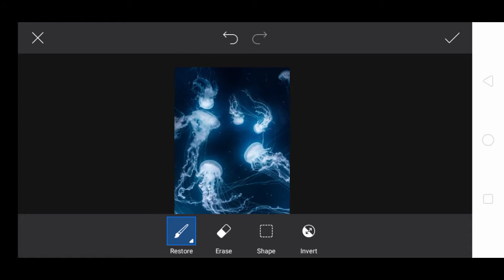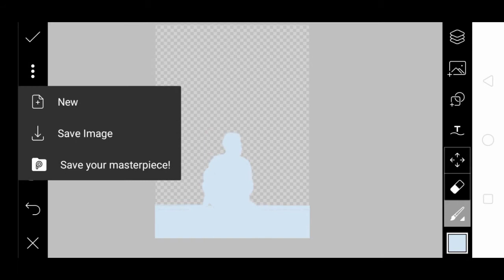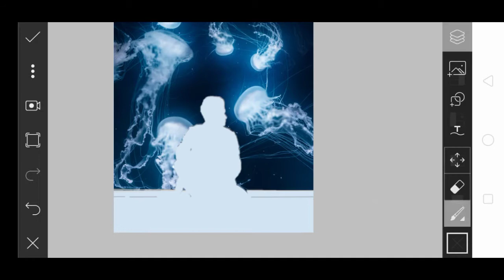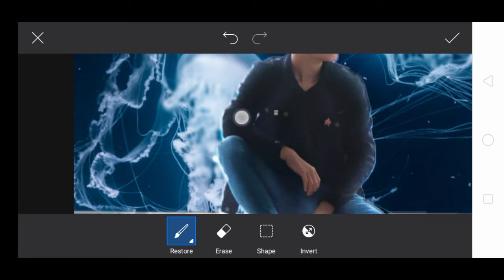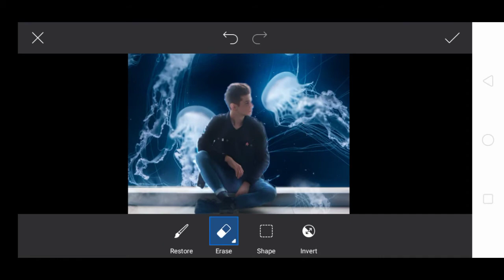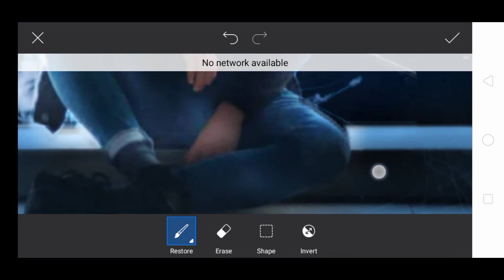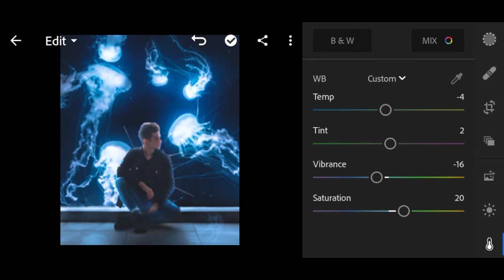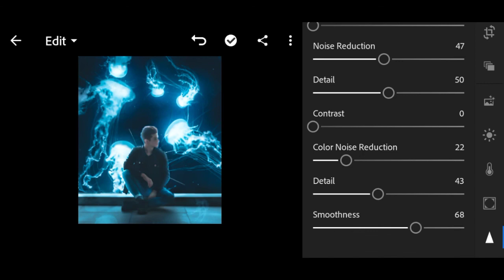PicsArt Manipulation | Glowing Jellyfish | Creative Photo Manipulation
1) picsart editing
2) picsart editing tutorial
3) picsart tutorial
4) lightroom tutorial 2020
5) lightroom editing 2020
6) lightroom tutorials for beginners
7) lightroom editing tips
8) lightroom tutorial new 2020
9) lightroom mobile tutorial
10) picsart editing tutorial 2020
11) lightroom tutorial 2020
12) picsart manipulation
13) cb editing in picsart
14) picsart cb backgrounds
15) picsart editing manipulation 2020
16) new picsart editing 2020
17) picsart
18) new editing
19) picsart new editing 2020 cb
20) picsart editing tutorial 2020